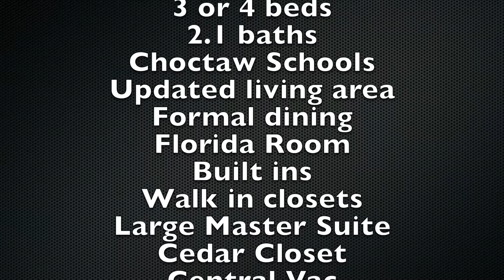3775 N Mcdonald Rd Choctaw 73020, Keller Williams Elite, The Tom Hall Group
You will love this Beautiful Home on 1.25 Acres in Choctaw! Enjoy the peace and quiet of the country feel but have the convenience of being close to the city. Formal dining, fireplace, Large walk-in closets in the downstairs bedrooms, Jetted tub, above ground pool, Central Vac, Covered front porch, Tons of storage in this home! There are many updates, newer wood flooring, newer tile, carpet, and paint. There is a large bonus room upstairs that could be a bedroom, media room or an office. There is a Florida room with heat/air unit to enjoy year round. This home is amazing inside and out. The large metal building at the back of the property has 3 overhead garage doors. One side is a workshop and the other 2/3 of the building has overhead storage and enough room for tractors, equipment, etc. Don't miss out on this amazing home. Make your appointment today!!